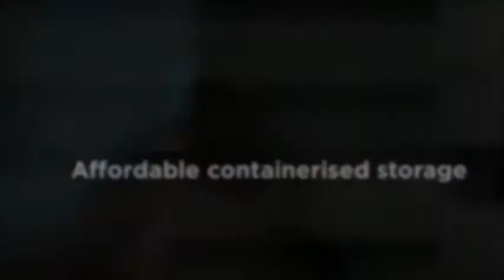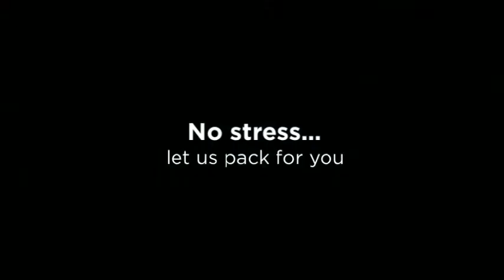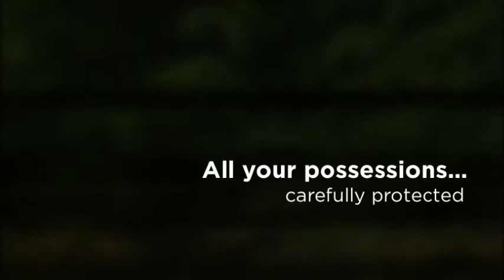Lomers Removals and Storage